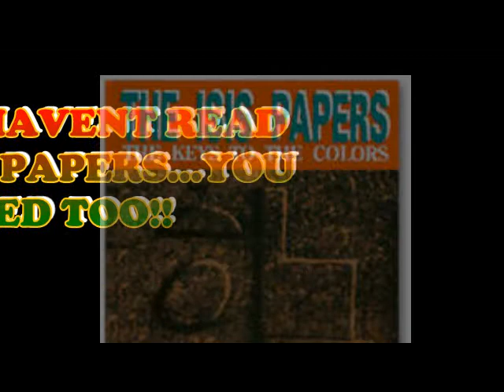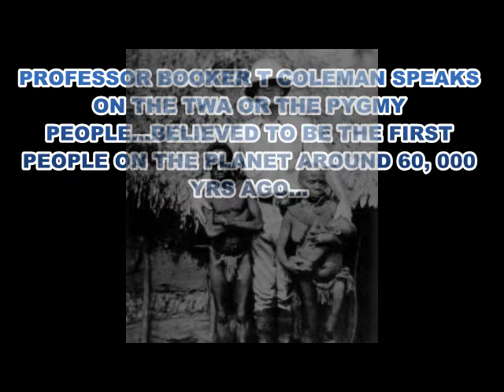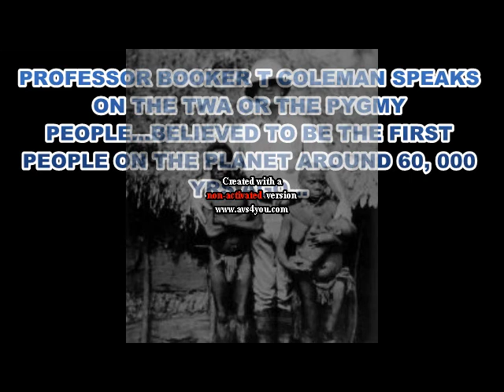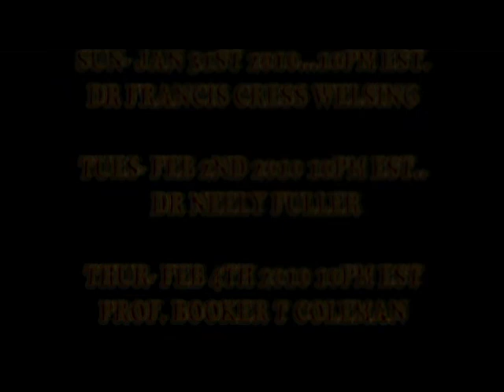FULLER, WELSING, N COLEMAN.avi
STARTING OUT BLACK HISTORY MONTH WITH SOME OF THE GREATEST ELDERS...
1/31/2010 SUN-10PM EST DR FRANCIS CRESS WESLING
 2/2/2010 TUES-10PM EST DR NEELY FULLER
 2/4/2010 THURS-10PMEST PROF. BOOKER T COLEMAN